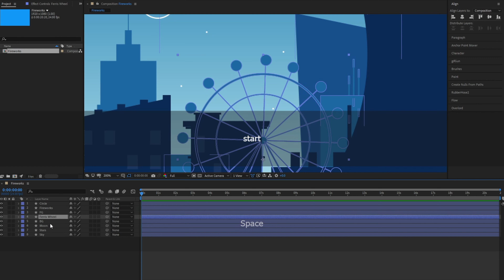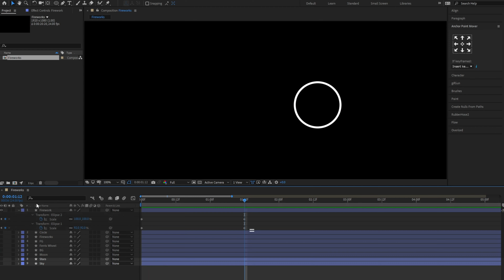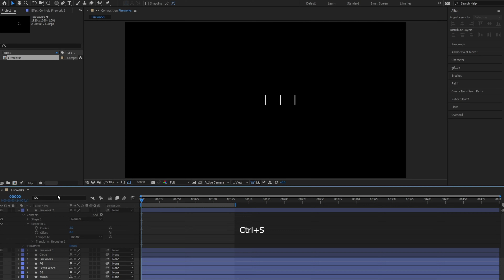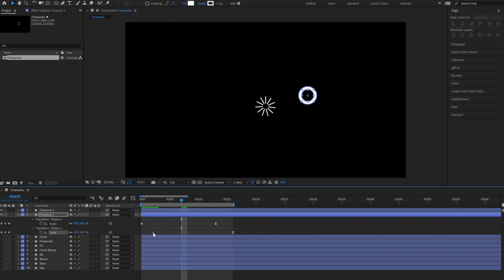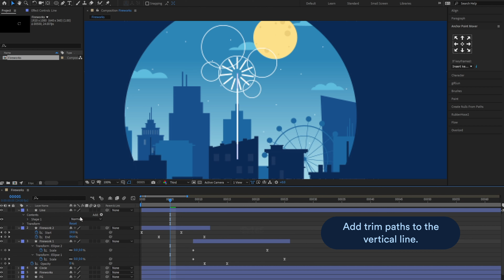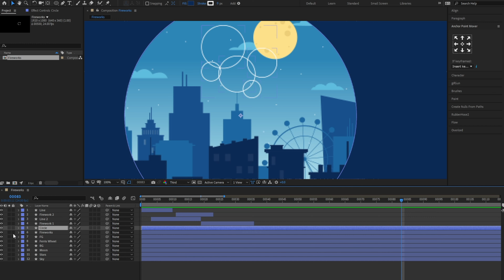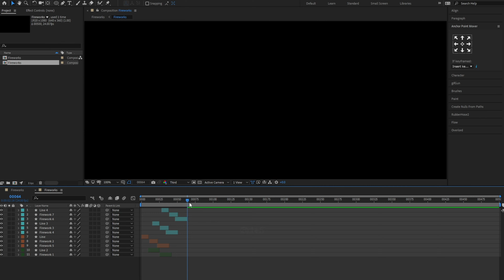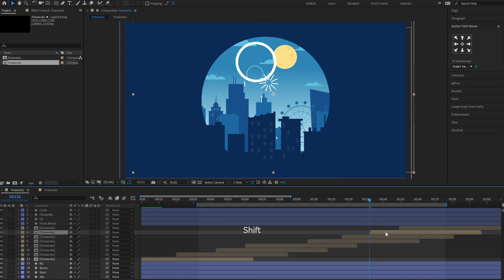Fireworks with Shape Bursts - After Effects Tutorial #47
Wrapping up 2020! In this tutorial, we'll learn how to create fireworks with bursting shapes in Adobe After Effects.

Happy New Year 2021! Cheers to a better year! 🥂

See you again next year with more animation tutorials!

Get access to our AE Project Files Library and you can download all of our After Effects tutorial project files to improve your animation skills

Chapters/Timestamps:

0:00 Preview
0:05 Ferris Wheel
01:27 Bursting Circle
04:24 Bursting Lines
09:30 Adding to Artwork/Illustration
13:28 Duplicate Bursting Shapes